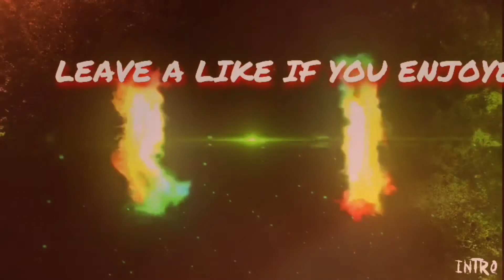MY MOM DID MY MAKEUP 😱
My brother and I let my mom do our makeup 😂

Facebook ~ Aiden Nelson